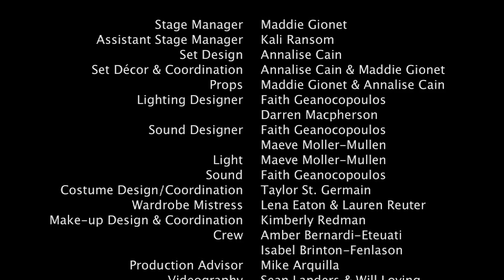Stop Kiss - Leaving the Hospital (Scene 22)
The fight scene of Diana Son's "Stop Kiss", as performed at Pioneer Valley Performing Arts Charter Public School (PVPA), Holyoke, Massachusetts, Dec 2, 2012, Annalise Cain, director.

Presented at by special arrangement with with Dramatists Play Service, Inc., New York